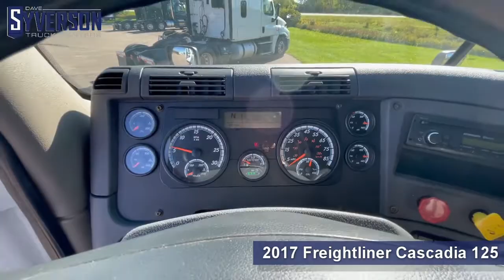2017 FREIGHTLINER CASCADIA 125 For Sale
2017 Freightliner Cascadia 125 72" Sleeper, 432,548 Miles, Detroit DD15 w/ 455hp, Detroit DT12 Automatic Trans, 225" Wheelbase, 3.08 Ratio, Tri-Pac APU, Hood Mirrors, Cab Extenders, Aluminum Wheels